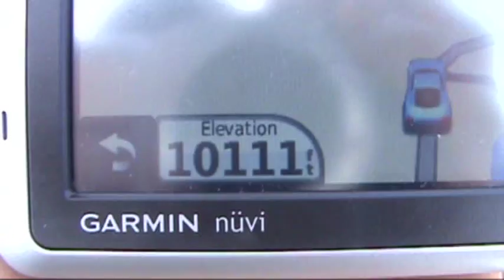Snowshoeing - IPW and Mount Audubon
Snowshoeing in the IPW and on Mount Audubon - 13 to 14 March, 2010.